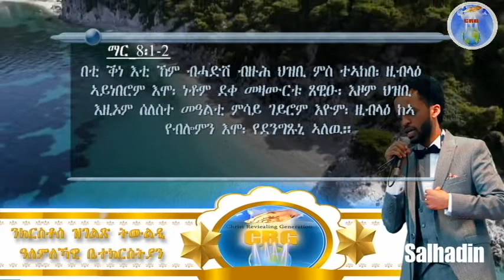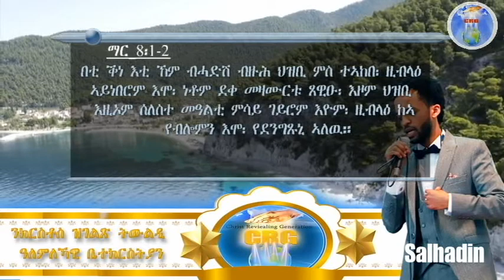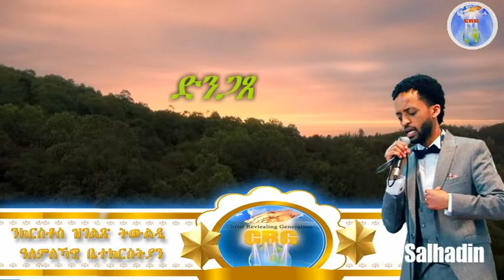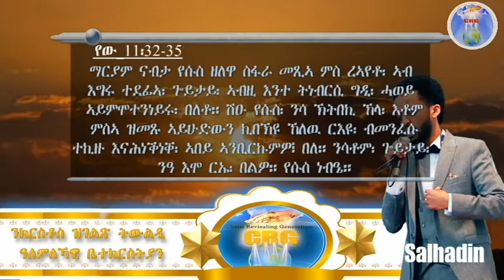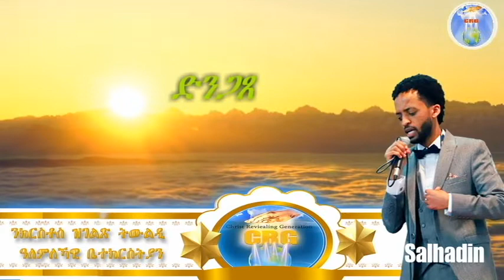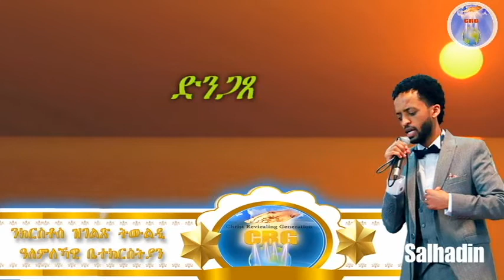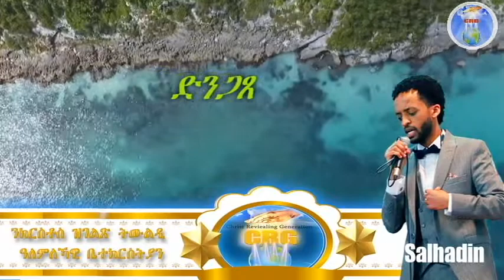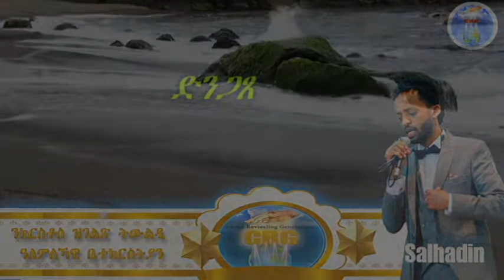ኣገልጋሊ ሰልሓዲን መዓልታዊ ቃል 14 06 2020 ድንጋጸ!